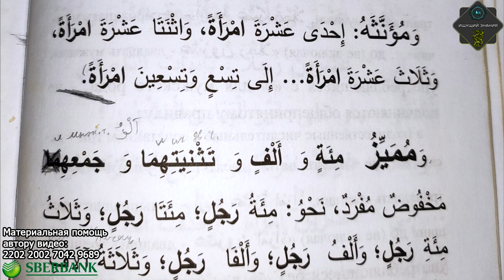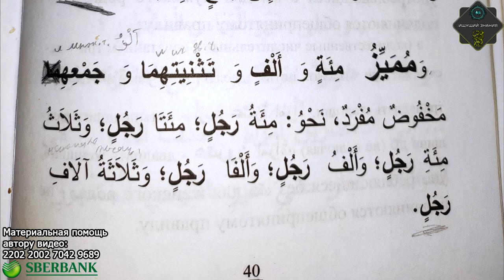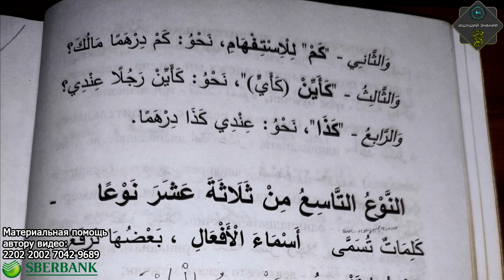Урок 10 Миату Амилин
Поддержать автора видео:
карта сбербанк: 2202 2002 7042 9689